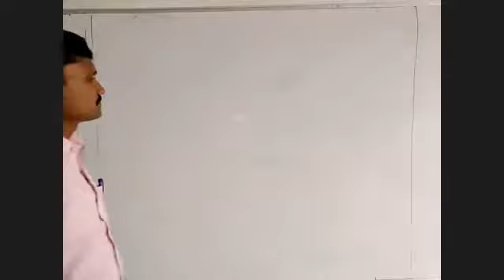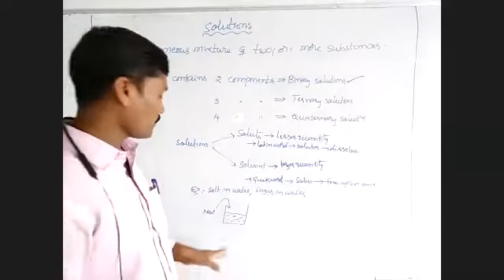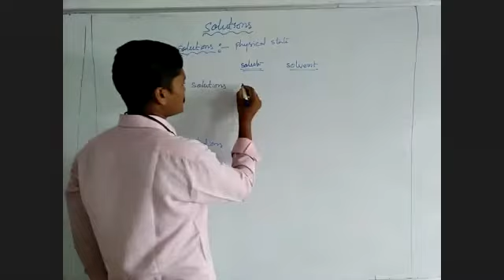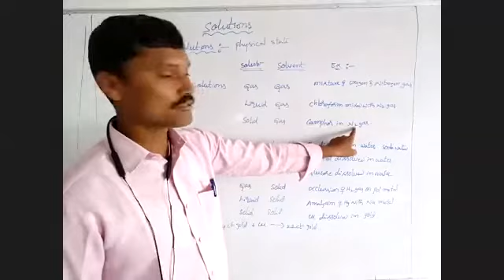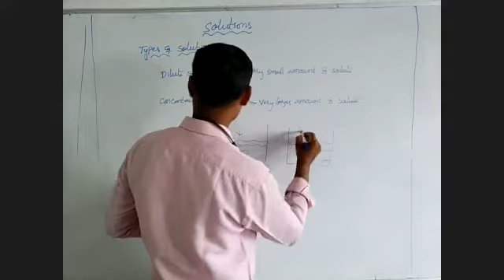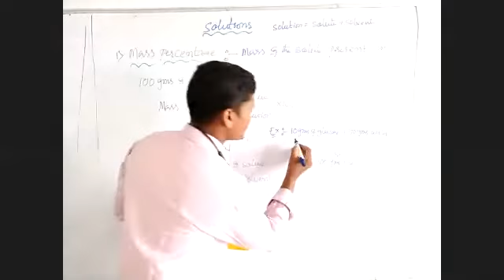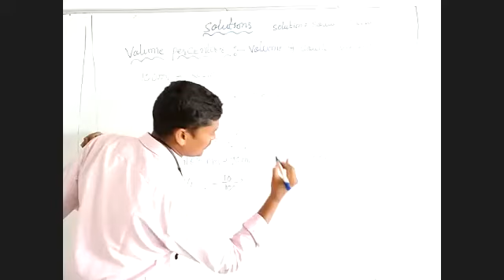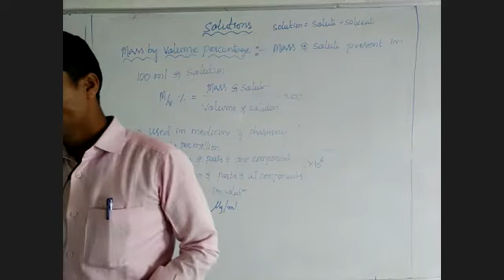Sr Chemistry Solutions-1 18-05-2020